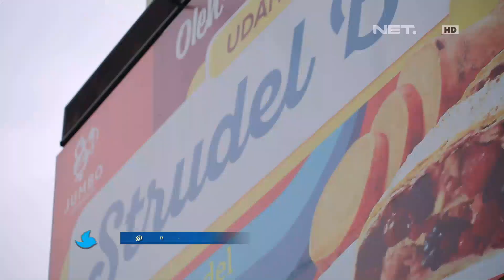Strudel 'Asinan' Khas Bogor